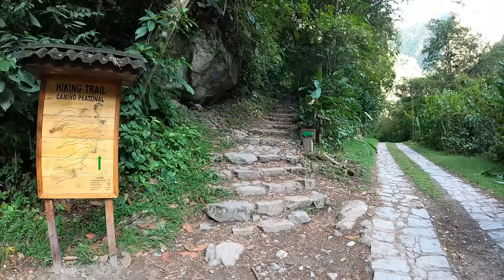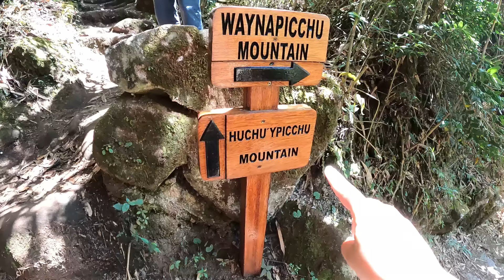VISITANDO MACHU PICCHU DO JEITO MAIS BARATO